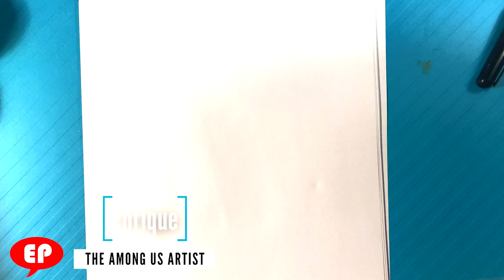EASY How to Draw UNDEAD PIRATE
Are you Completely New to Drawing?

PLAYLIST PAGE!

In this drawing lesson for beginners,  on this, I'm going to go over how to draw undead pirate. Pirates are cool.    I'm gonna go over other expressions soon.  This one is going to include color.   I hope you like it. I'm a big fan of drawing cute stuff. Let's go over some more video game art. The simple style is great. I hope you did also.  Putting the drawing lesson first. Fun time had by all. I'm a big cartoon fan.

Cool Links ___________________________________________________